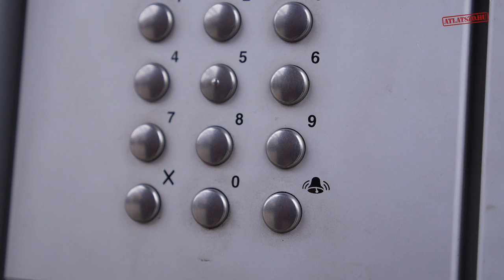Megmutatjuk hol lakik az óbudai politikai elit!